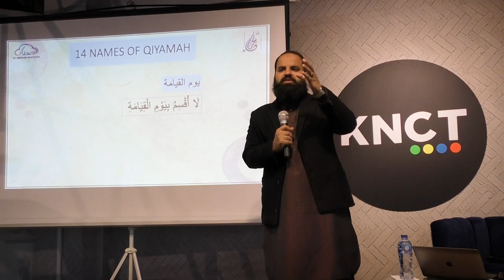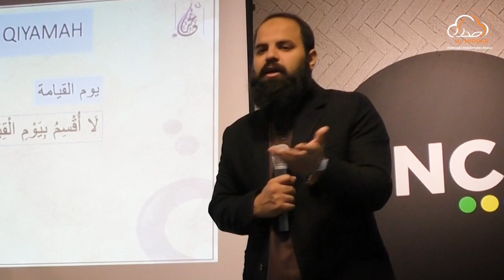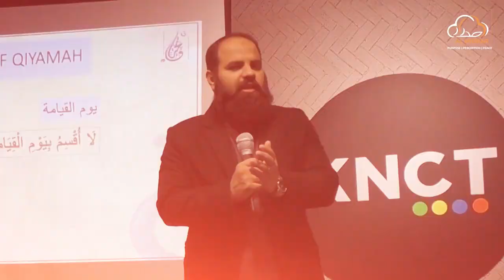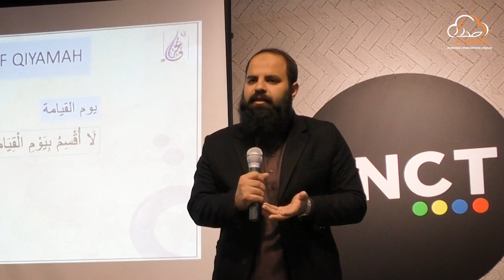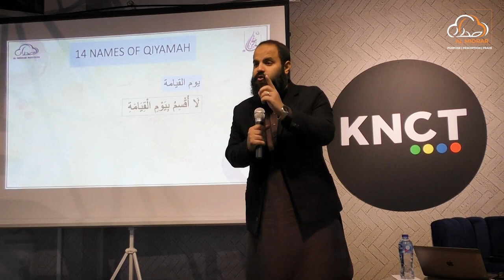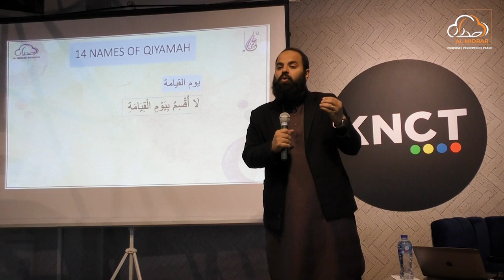Qayamat Ka Din Kesa Hoga? قیامت کا دن کیسا ہوگا؟ - Shaykh Adeel Arfeen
Jab sari insaniyat bebas aur pareshan hogi tab Allah ke payare nabi Muhammad SAW jo rehmatul-lil-alameen hain Allah SWT ke arsh ke neche sajda rez hokar makam-e-mahmood ke kalemaat bayan karienge ye wo sanah or hamd honge jo na kabhi kisi ne zameen per sunne honge aur na asmano per.